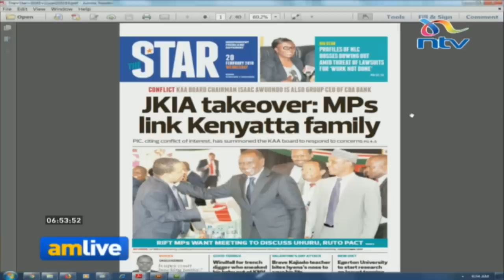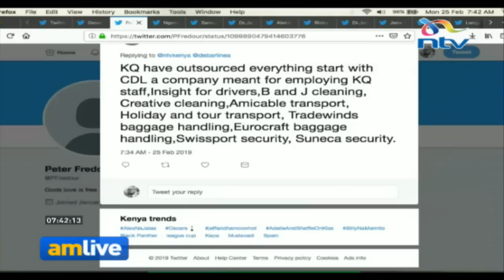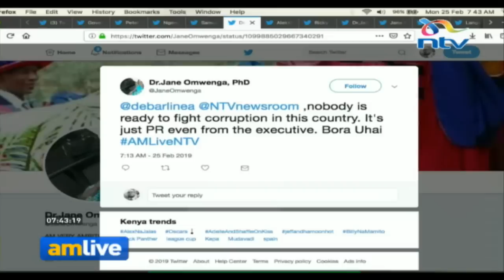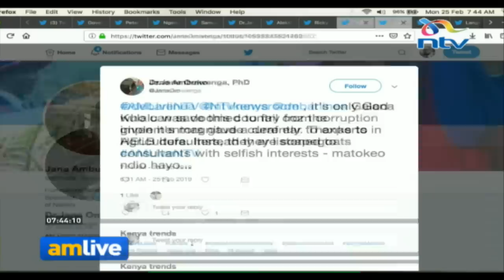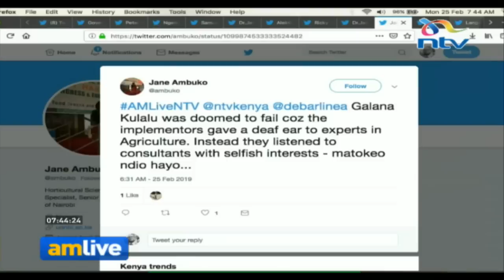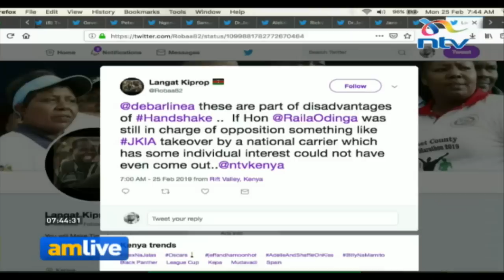Who wants Kenya Airways in charge of JKIA, and why?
This week's edition of "This is the Point" focuses on the controversial takeover deal involving the Kenya Airways and the Kenya Airports Authority. Pressure to have troubled national carrier Kenya Airways run the Jomo Kenyatta International Airport has continued to elicit mixed reactions with some stakeholders now reading powerful business hands pushing for the takeover of the lucrative airport.